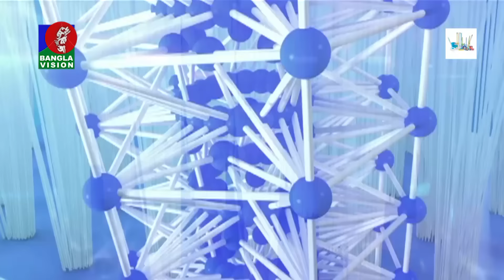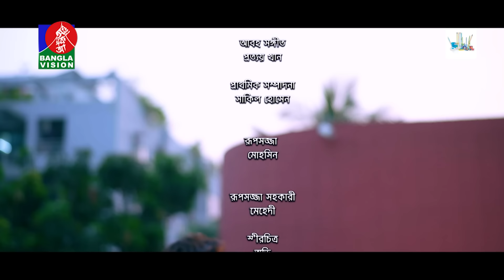Tomar Ami | তোমার আমি | Eid Natok 2022 | Jovan | Keya Payel | Saydur Emon | Bangla Natok 2022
Presenting a new romantic Bangla drama ‘Tomar Ami (তোমার আমি)’. Written by Maruf Hossain Sajib & Directed by Saydur Emon. Starring Farhan Ahmed Jovan, Keya Payel, Shahed Ali, Diptimoy Dipty & more.

Banglavision TV Official Address:
Dhaka-1205, Bangladesh.